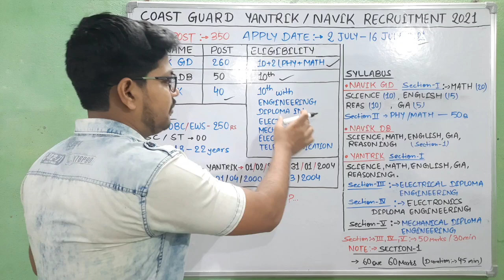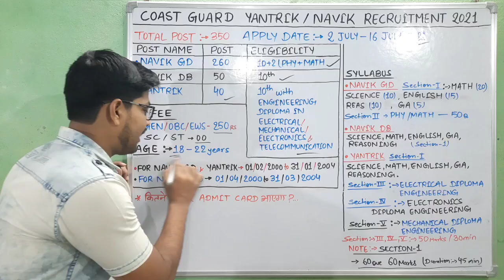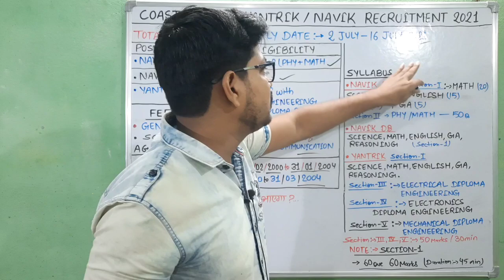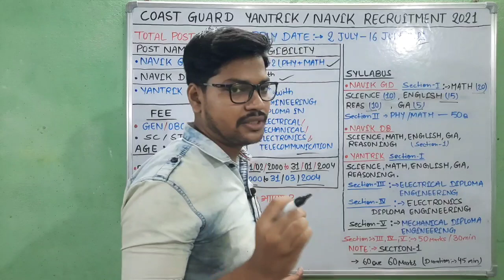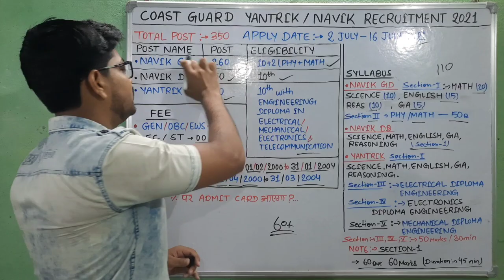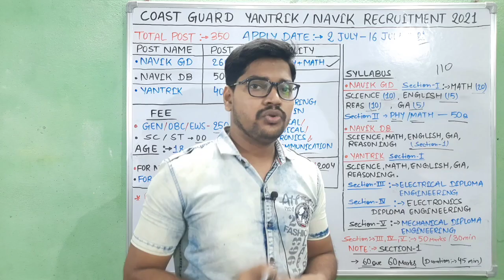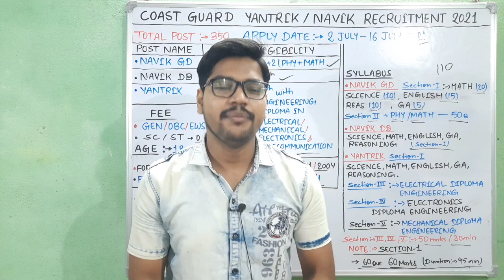Coast guard navik yantrik online form 2021 | Coast Guard Navik DB GD vecancy 2021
नमस्कार दोस्तों...

Indian coast car navik GD DB yantrik online form 2021 age datails syllabus

Suraj Kumar
From - Bhojpur Bihar (India)